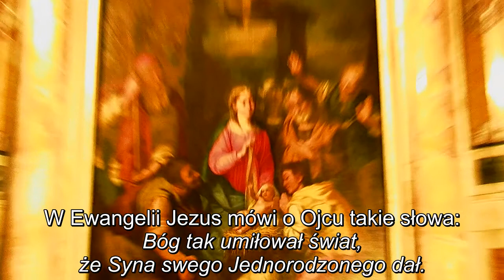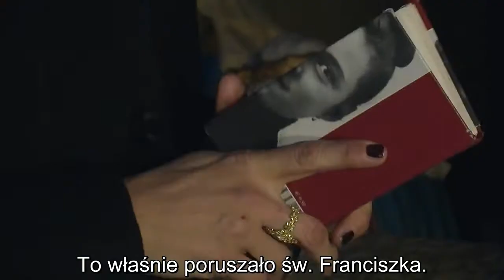Narodzenie Pańskie - Rok C.avi